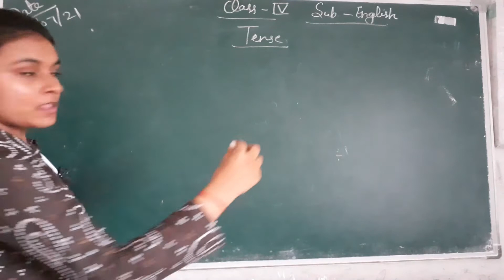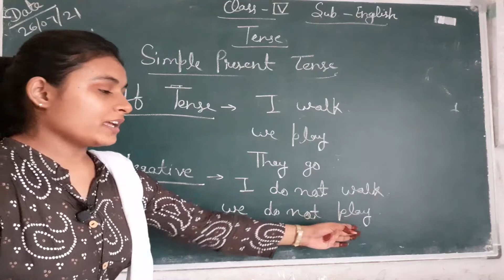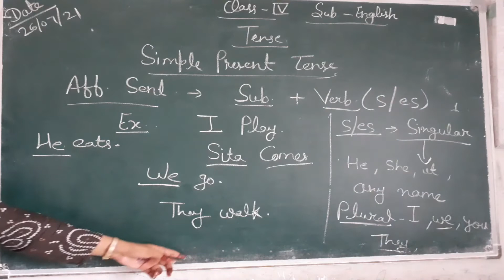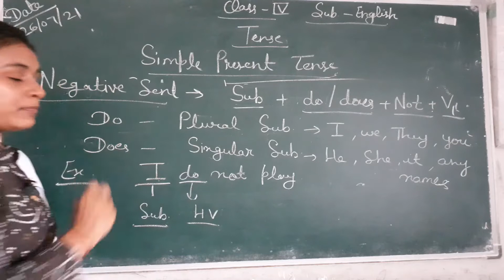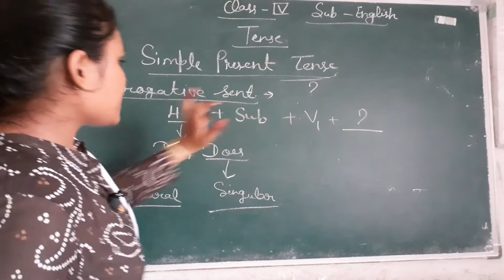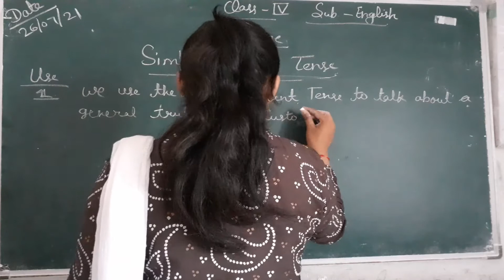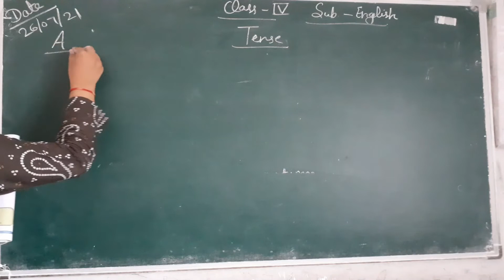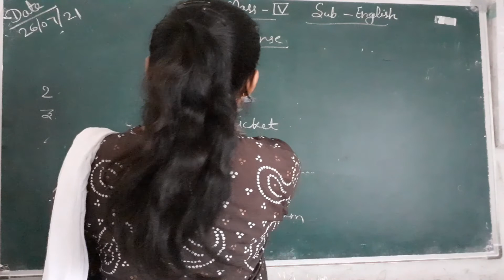CLASS 4 ENGLISH TENSE PART 1